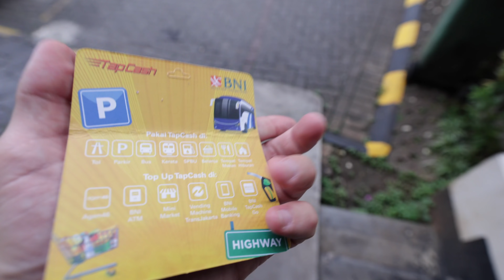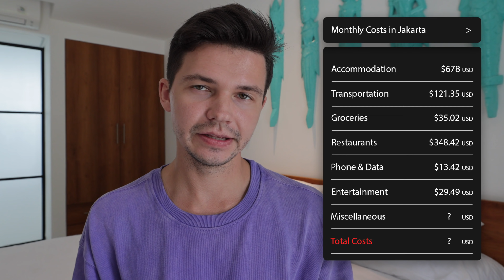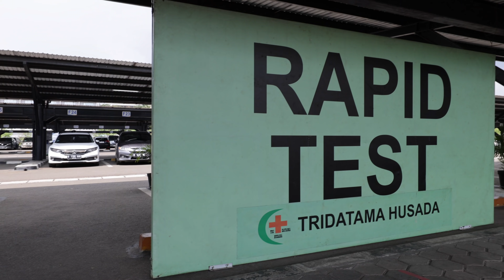How Much it Costs to Live in Jakarta Indonesia (not what i expected)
Last month I spent living in Jakarta Indonesia and after tracking all my living expenses for one month, the final cost shocked me. While many foreigners that visit Indonesia choose to travel directly to Bali, I chose to do the opposite. I decided to spend one month living in Jakarta Indonesia to see what it had to offer for foreigners and most of all how much would it cost me to live there compared to other cities and countries. Make sure you stay to the end of the video where i'll share how much it costs to live in Jakarta compared to Bali and Mexico.